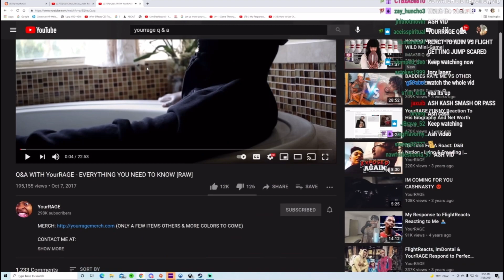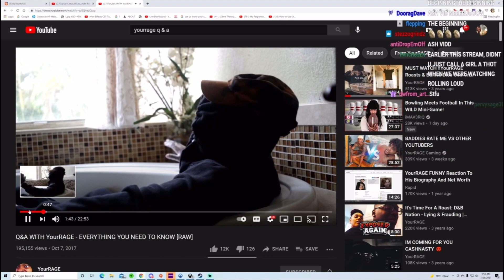Chat Proves YourRAGE Wrong Once Again🤷‍♂️